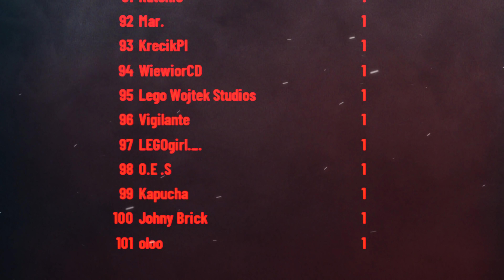BUDUJĘ SWOJEGO MODULARA